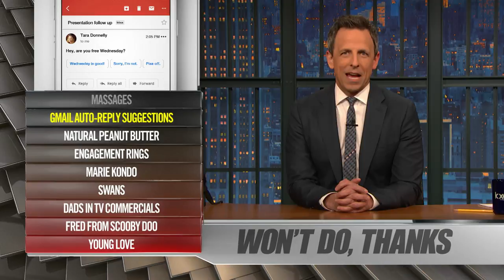Ya Burnt: Massages, Marie Kondo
Seth sizzles through a list of topics and fires sick burns at some deserving subjects, like natural peanut butter.

Ya Burnt: Massages, Marie Kondo- Late Night with Seth Meyers